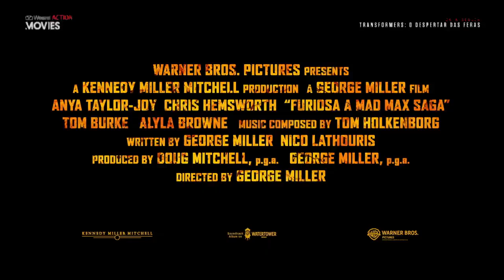Transformers: Rise of the Beasts (2023) - Weazel Action Movies Portugal Intro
Recorded on May 25

Portugal: 07.20